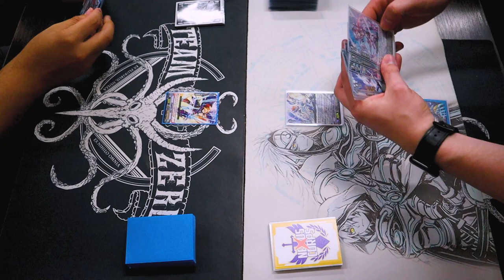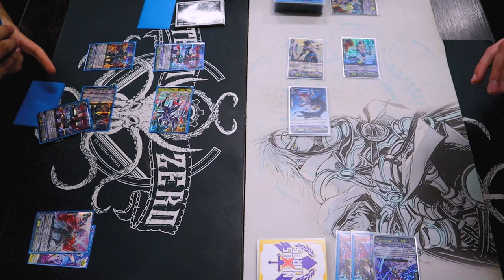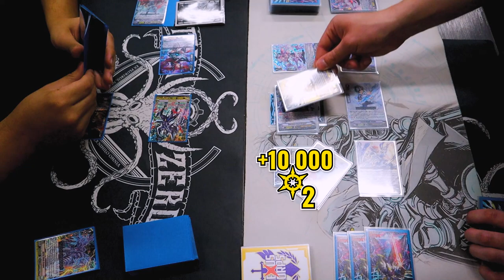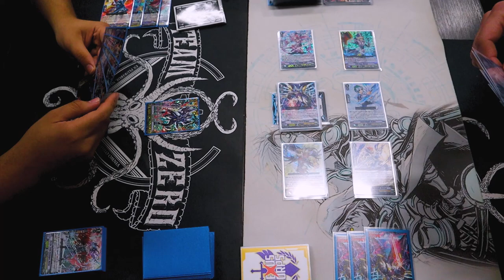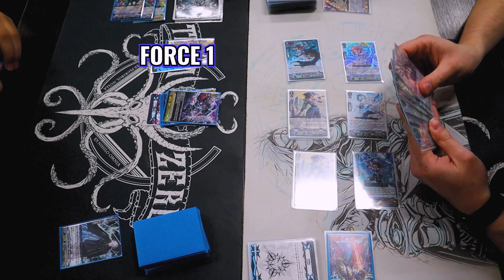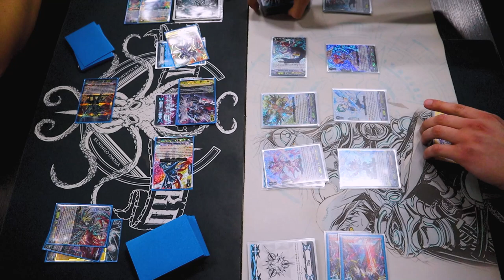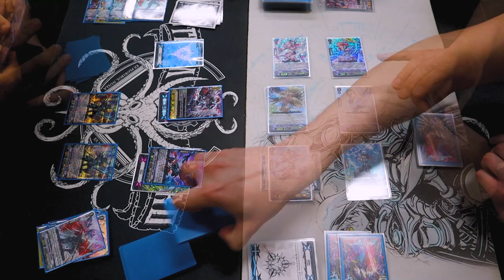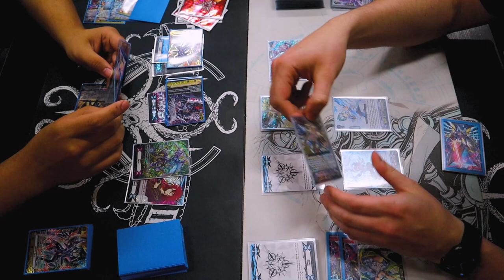Revengers Vs. Sanctuary Guard Dragon! | V-Premium - December 2021 | Cardfight!! Vanguard OverDress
Another day, another fight video! today we got another Raging Form match, ft. our friend Omar,  this time Vs. Richard using Sanctuary Guard Dragon! Enjoy the match!

Game 1 00:00
Game 2 06:06
Outro 15:14